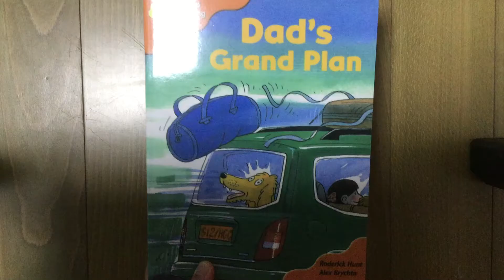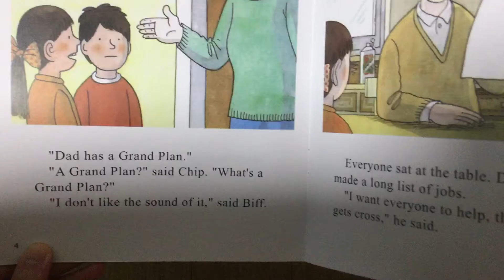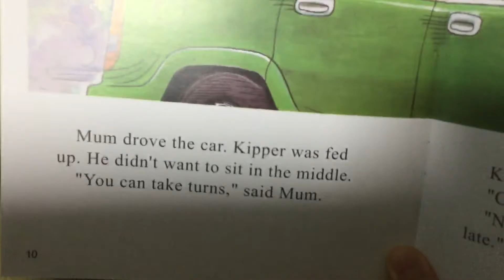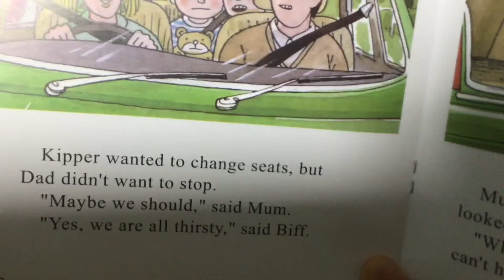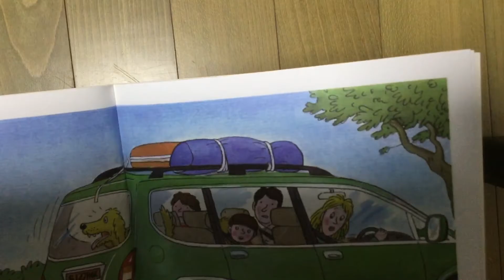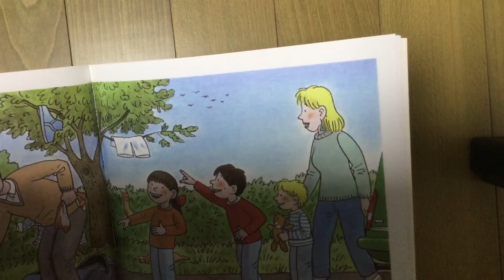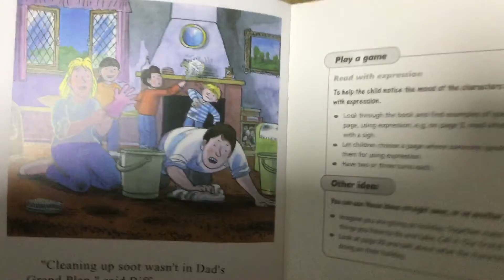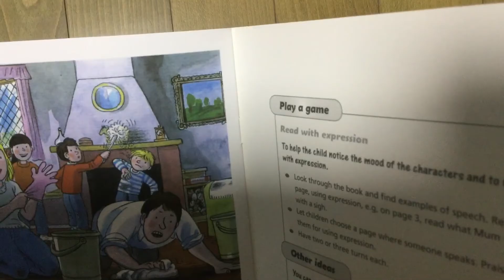Dad’s Grand Plan